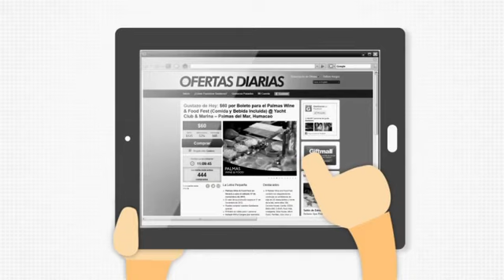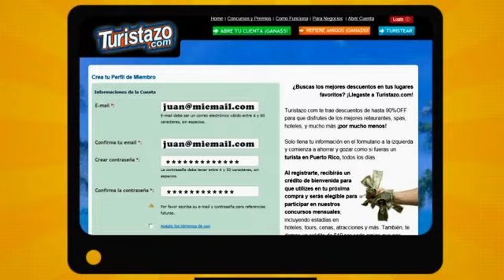Como Funciona Turistazo.com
Turistazo.com te ofrece los mejores descuentos en los negocios que TU quieres. ademas, solo pagas una pequena porcion del total de la oferta para separarla, el resto, lo pagas directamente al negocio cuando redimas la misma. Mucho mejor, mas seguro y con menos riesgos.